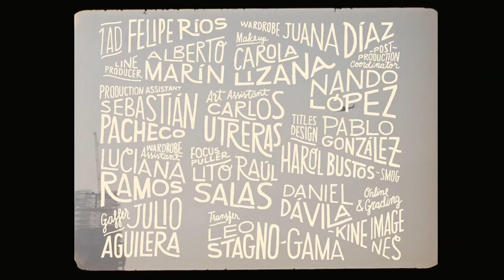MIKA Origin Of Love